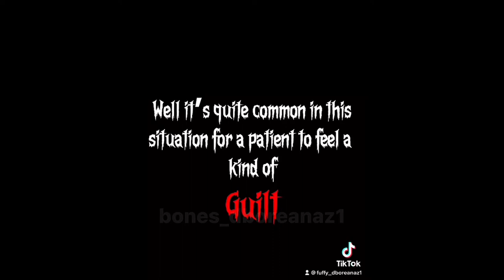All my Faith Lehane edits from TikTok